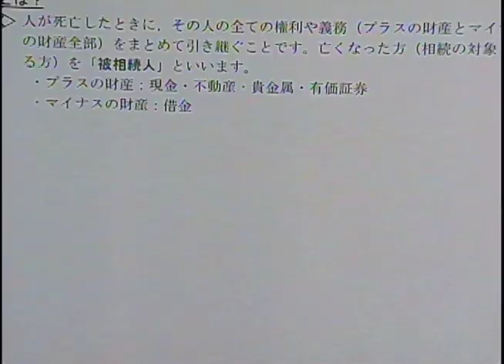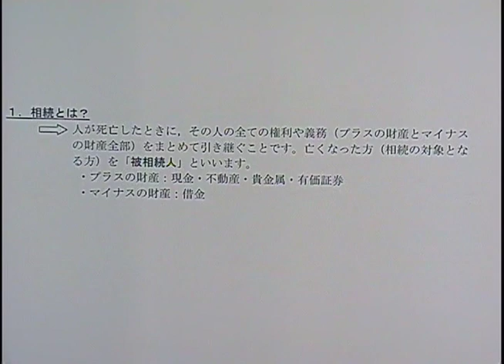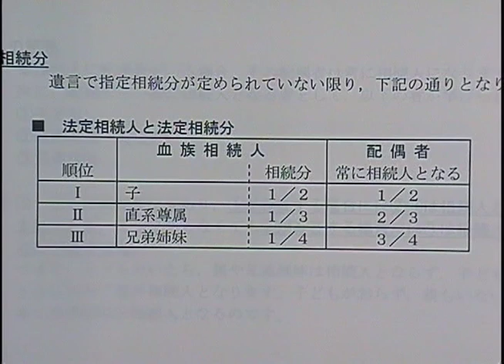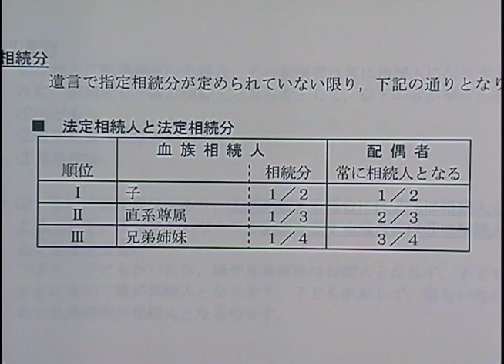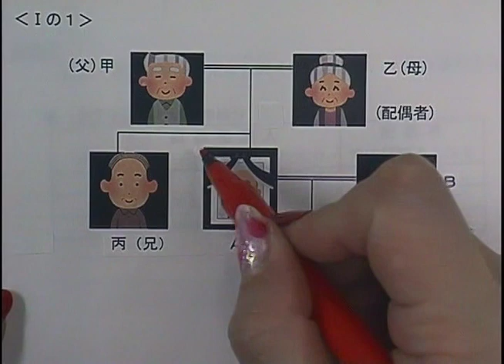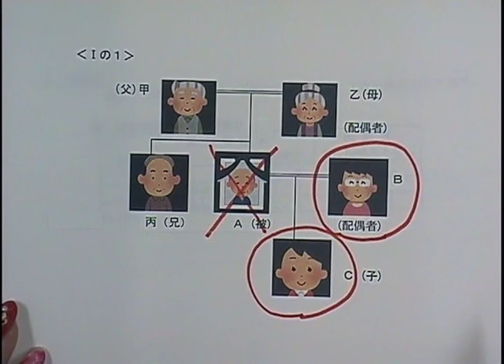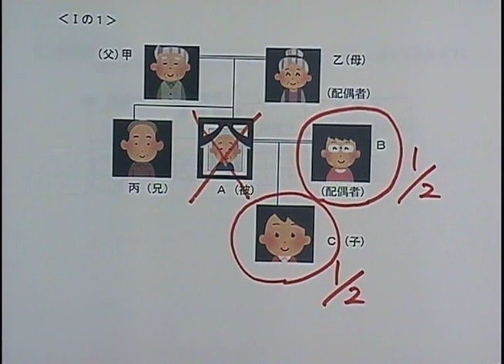【司法書士 海野禎子LEC専任講師動画シリーズ】相続人は誰？①